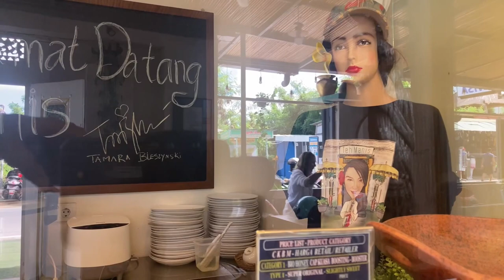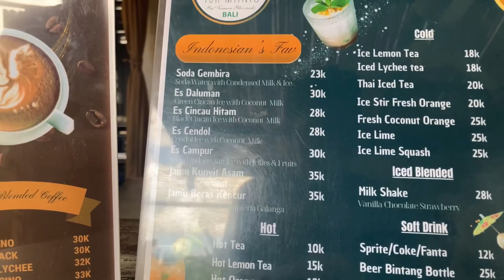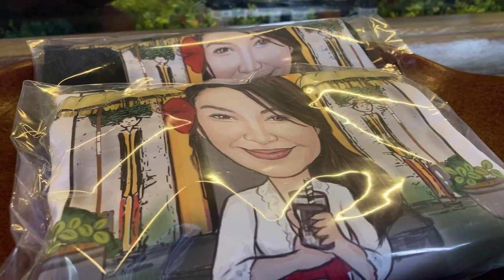Warung Tamara Blezyski Canggu Bali | Teh Manis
Teh Manis adalah Warung Makan milik artis terkenal Indonesia Tamara Blezynski.Beliau Pindah Ke Bali dan menetap di Bali dan membuka bisnis Kuliner Makanan di Bali.
Beralamat di:
Jalan.Batu Mejan No.7 Canggu Bali
Teman-teman bisa langsung cek jg di Google Map ya.

Keep Bali Clean and Clear.